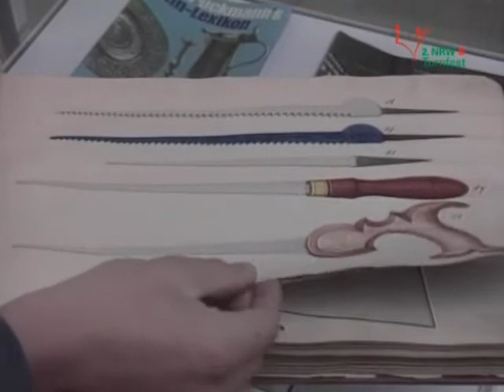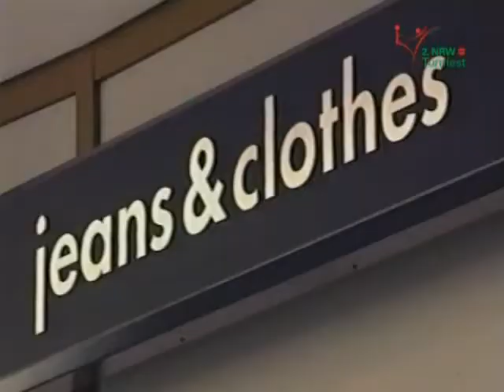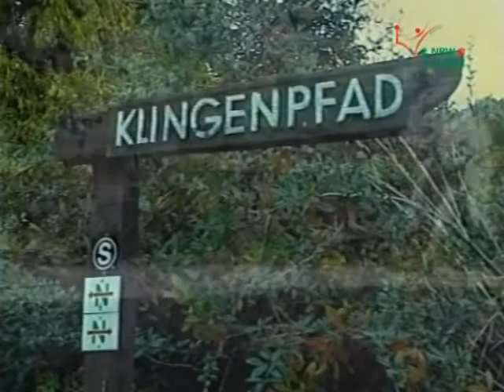2. NRW Turnfest 2010 - Remscheid/Solingen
2. NRW Turnfest, 22. bis 25. Juni 2010 - Remscheid / Solingen